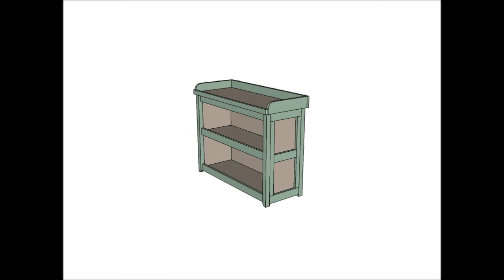Chief's Shop Sketch of the Day: Study Bookcase